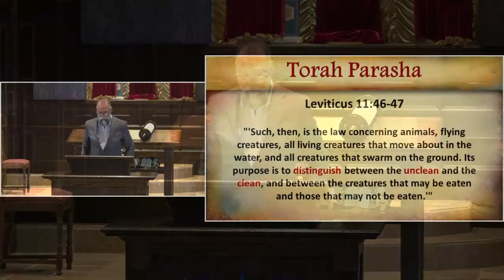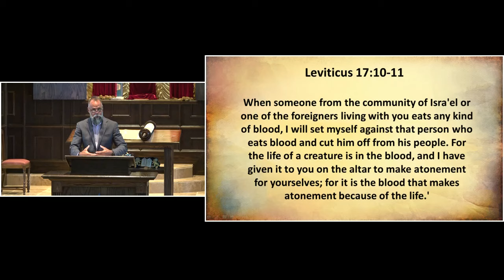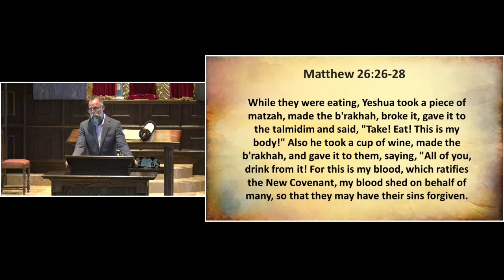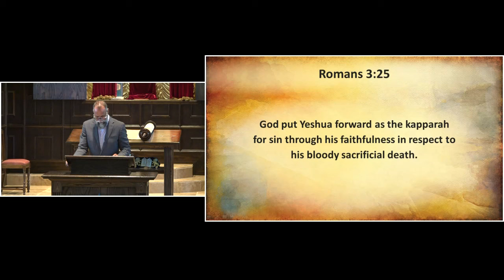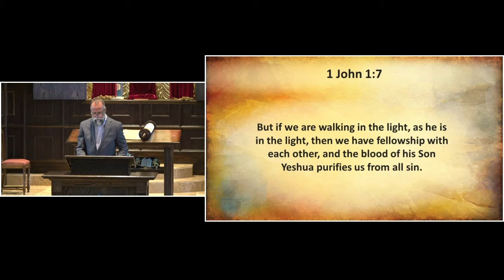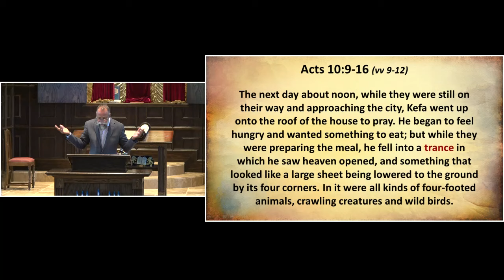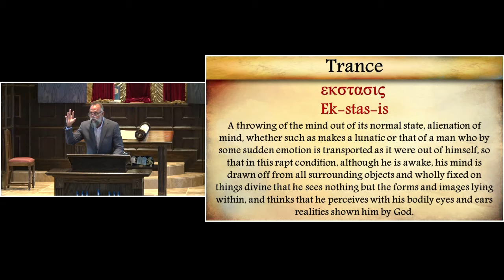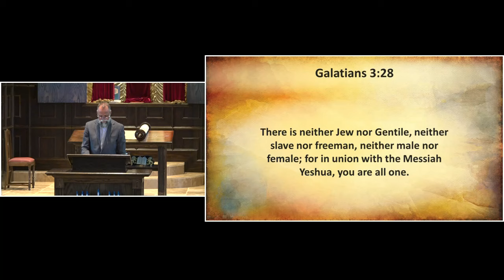Apr 6, 224 Torah Parsha: Sh'mini (Eighth)